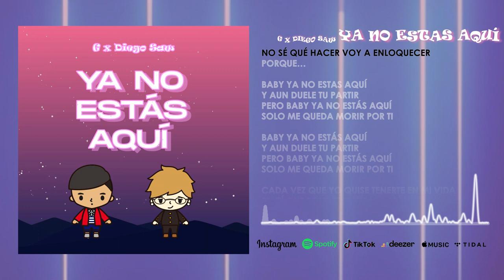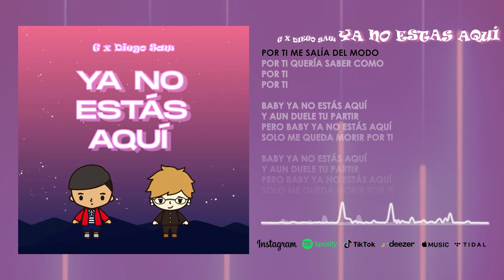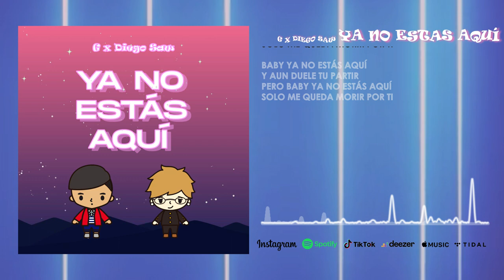Ya no estás aquí - Adary ft. Diego Saw (Liryc Video)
Prod. Cucho

Music Audio by AdaryxDiegoSawxCucho
2021.

--Créditos--

Artista: Adary, Diego Saw
Letra:  Adary, Diego Saw
Beat: Cucho
Edición: Mhygoz